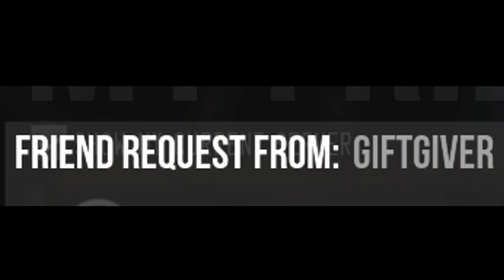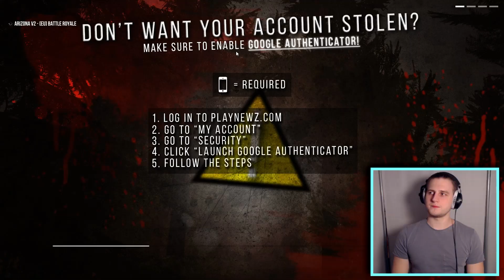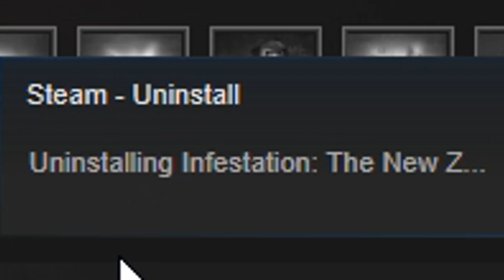INFESTATION A NEW Z ! BUT DID WE HAVE FUN ? #0002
What's up Homies ! Welcome back to another episode of "But Did We Have Fun ?" Today we are going to cover "Infestation a New Z", it is a battle royal game with ZOMBIES !! But Did We Have Fun ? Lets find out !